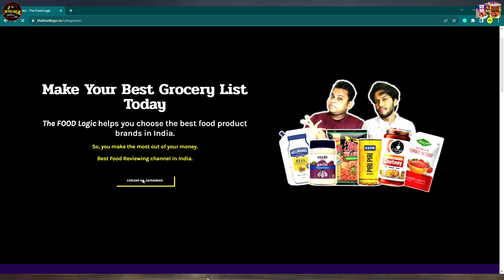GULAB JAMUN बहार से ख़रीदे या घर पर बनायें? GITS Gulab Jamun Premix Vs Amul Gulab Jamun Can Review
GITS Vs AMUL 🤔 GULAB JAMUN at Home with GITS Gulab Jamun OR Buy AMUL Gulab Jamun | Which is Better?

Hey guys, welcome to a brand new video on Gits Gulab Jamun Vs Amul Gulab Jamun by The Food Logic. In this video we will review Gulab Jamun made with Gits Gulab Jamun mix and Amul Gulab Jamun Can and show you the differences in bot of the Gulab Jamun and finally decide which one is worth buying.

Watch this complete Amul Gulab Jamun Vs Gits Gulab Jamun Premix review to know which Gulab Jamun is better for your needs and requirements this festive season and Happy Diwali.

Wishing a very Happy Diwali to you and your family.

Regards,
The Food Logic

1. GITS Gulab Jamun Mix
2. Amul Gulab Jamun Can

OPEN Account in INDMONEY and buy US Stocks for as low as Rs 100:

✨Open Account in JUPITER and get Rs 200 - Rs 1000. Also, create POTS for anything you want (Savings, Iphone, Trip, etc)

Join us on Groww to invest in Stocks and Direct Mutual Funds. Activate your account using this link to get rewards:

**Tools and Gadgets we use for our videos:

Laptop: Asus A17 TUF
Phone: Samsung Galaxy S20 FE
Utensils: Wonderchef Frying Pan
Mic: Boya m1
Budget Coffee Table
Backdrop Green Screen